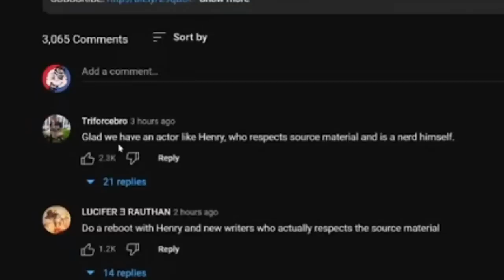Netflix's THE WITCHER Belongs On The CW Network! Season 3 Teaser Trailer REACTION!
Featuring AZ @HeelvsBabyface , The Critical Drinker @TheCriticalDrinker & Mauler @MauLerYT